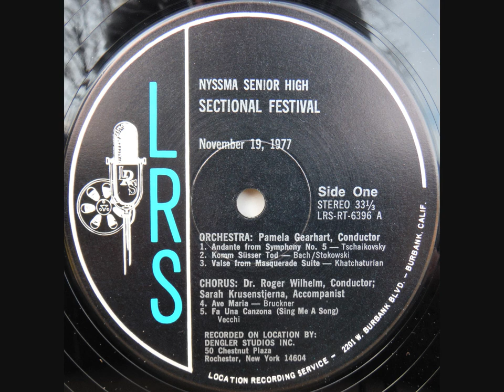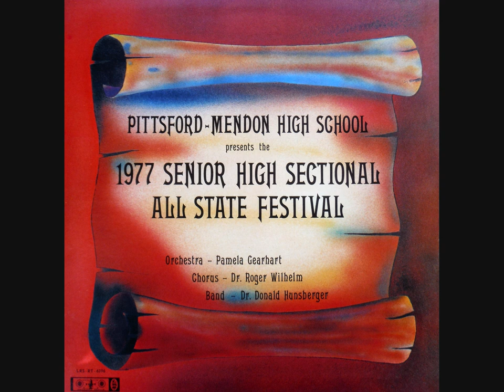1977 NYSSMA Senior High Sectional All-State Music Festival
New York State School Music Association | Pittsford Mendon High School